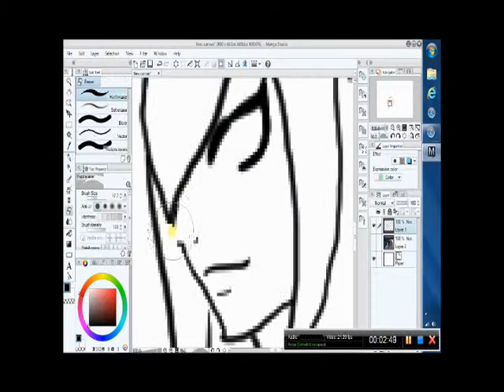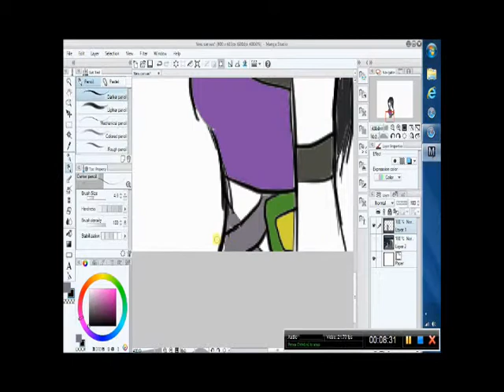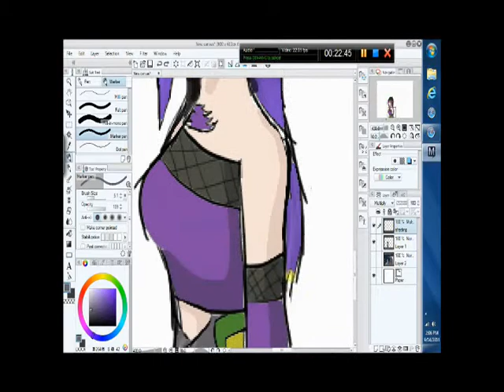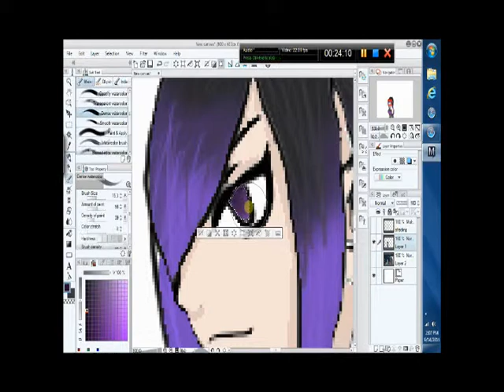Fairytail OC Private Collab with FallenAngel198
My very first Private Collab!!!
Song:  Angel with a Shotgun ~ by The Cab

Base used: Erza and Gray